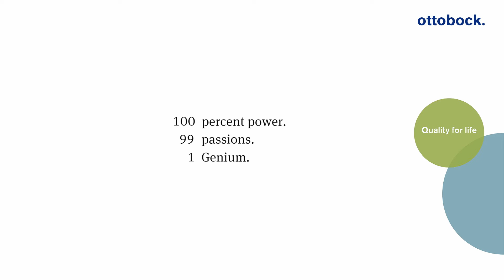Rèka | Esperienze con Genium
Rèka racconta la sua esperienza con il ginocchio meccatronico Genium.
A causa di un incidente stradale perde parte della gamba sinistra, compreso il ginocchio. Ora, a due anni di distanza, ha ripreso la sua vita normale granzie a tanta determinazione e al sistema protesico Genium.